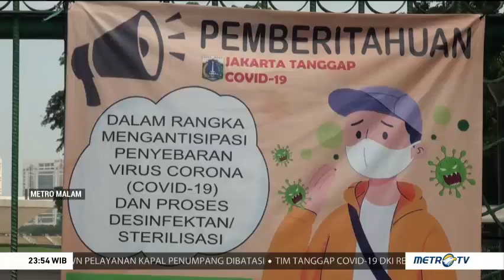Monas Ditutup Selama Dua Pekan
Monumen Nasional menjadi salah satu tempat wisata yang ditutup sementara oleh Pemprov DKI Jakarta dalam upaya mencegah penyebaran virus corona. Penutupan berlangsung selama 14 hari. Monas terpantau lengang, namun para karyawan tetap beraktivitas seperti biasa. Mereka memanfaatkan momen ini untuk membersihkan area Monas.